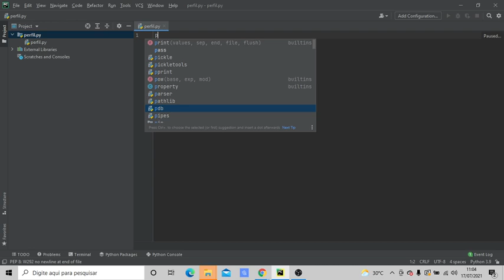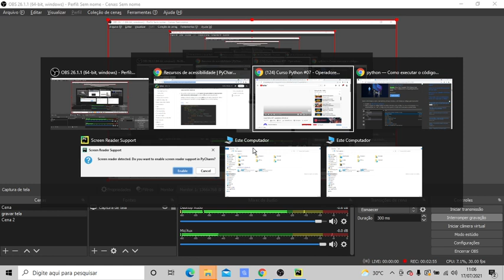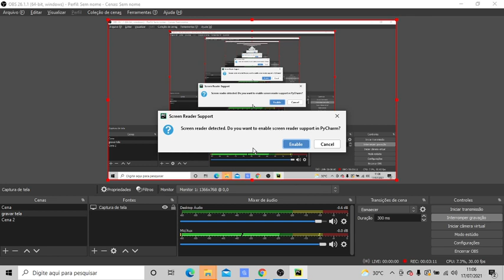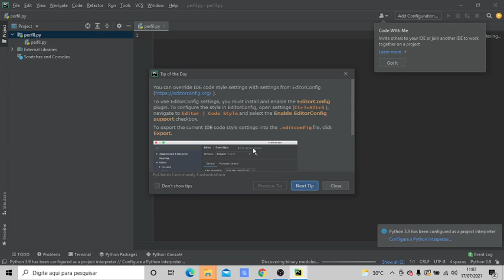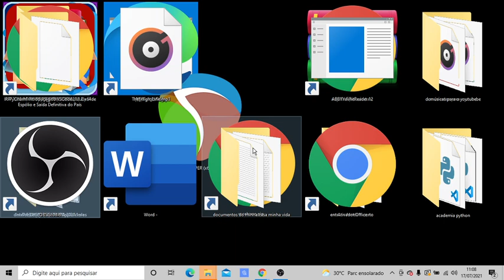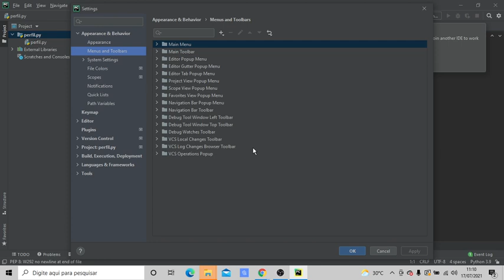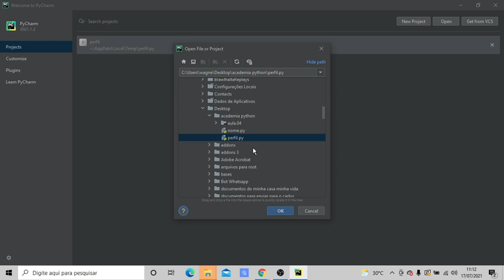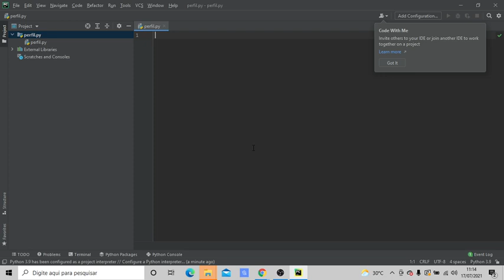tutorial de como resolver definitivamente o problema do autocomplet no Pycharm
fala galera!
hoje trago a solução do problema do autocomplete do Pycharm, visto a quantidade crecente de pessoas que utilizam essa IDE para programar em python, e que estavam acometidos com isso.

EMPRESAS PARCEIRAS:

God Time Personalize

Instagram.com/godtimepersonalize

WC Produções e Consultorias.